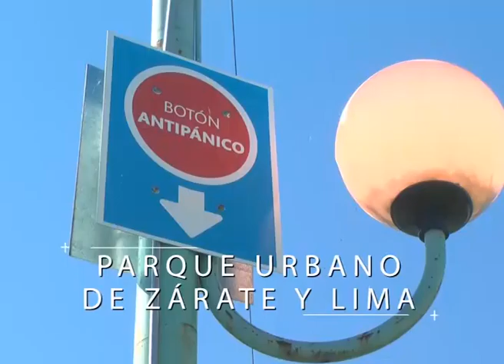14 Botones Antipánico en Vía Pública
Seguridad para Todos. Zárate y Lima ya cuentan con 14 botones antipánico en la vía pública para asistencia por emergencia, delito o siniestro. Se encuentran en Costanera, Plaza Italia, inmediaciones del Colegio Nacional, Plaza de Villa Fox, Hospital Intermedio Dr. René Favaloro, Centro de Transferencia, Plaza de 25 de Mayo y Belgrano, Terminal de Larga Distancia, Lavalle y López y Planes, Parque Urbano de Zárate y Parque Urbano de Lima. Municipalidad de Zárate. Gobierno Osvaldo Cáffaro.